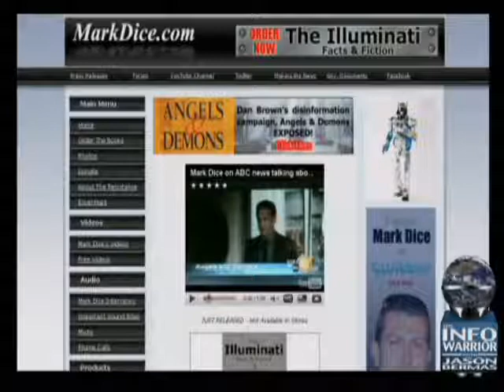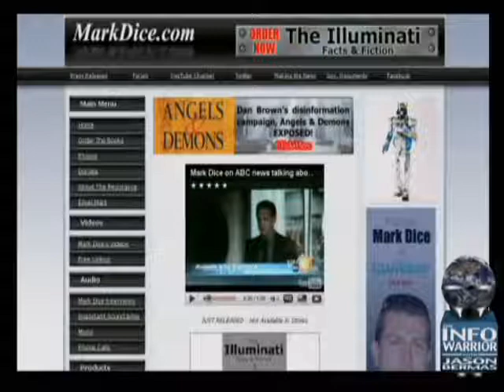The Infowarrior with Jason Bermas 5-27-2009 Pt. 16